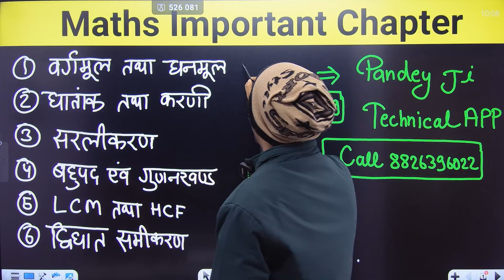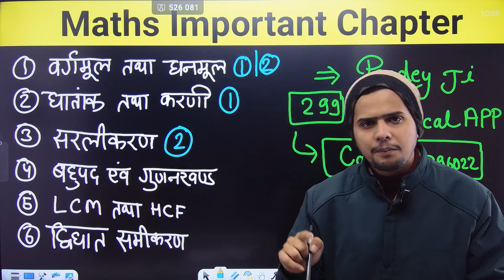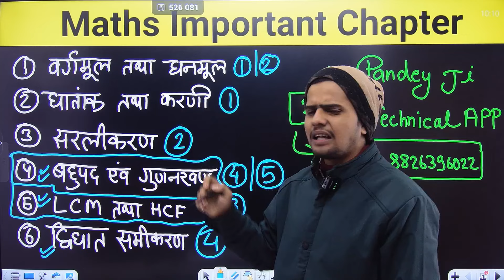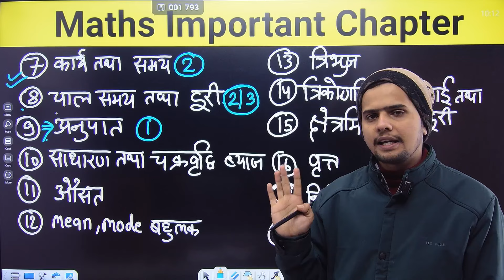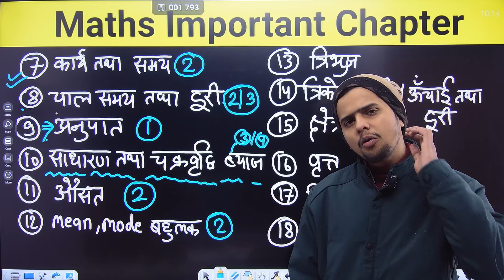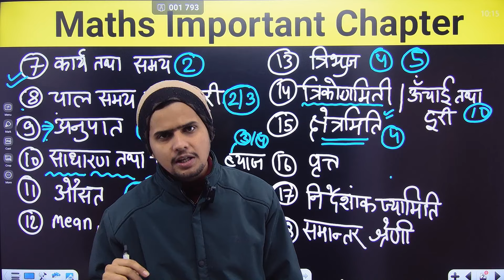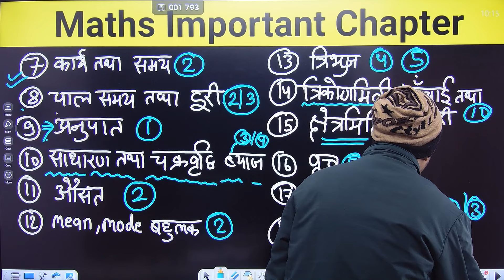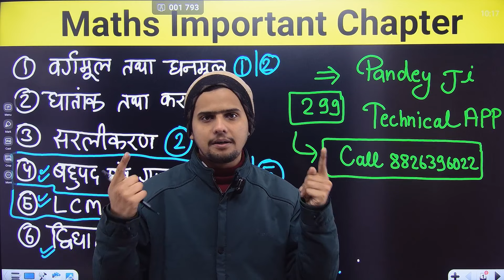पॉलिटेक्निक प्रवेश परीक्षा || गणित के सभी IMPORTANT CHAPTER || इसको जरूर पढ़ें